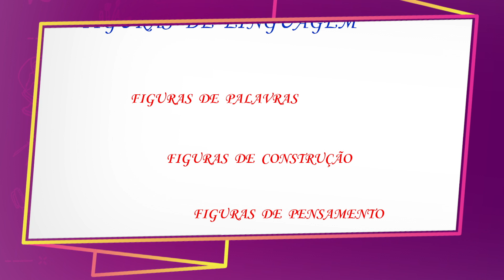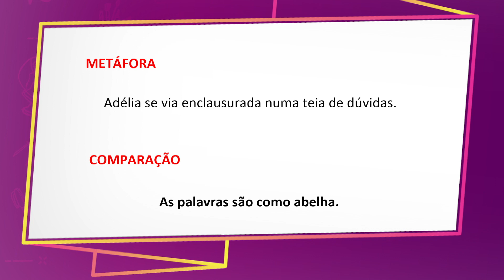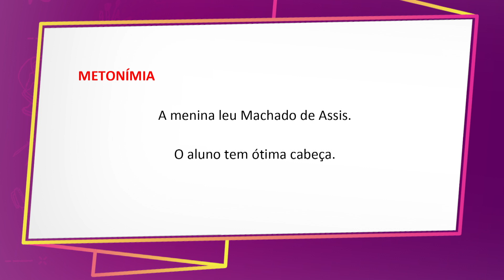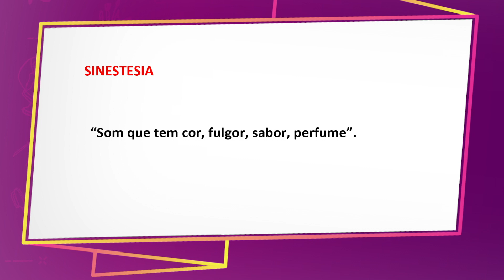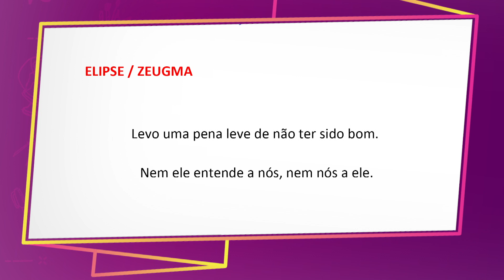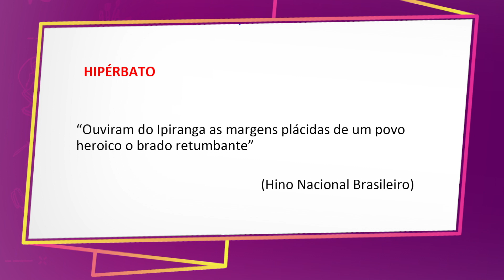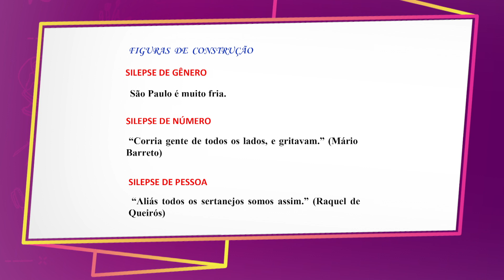FIGURAS DE LINGUAGEM | AULÃO NA REDE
Nessa aula a professora Marijane ensina o que são figuras de linguagem. Acompanhe!